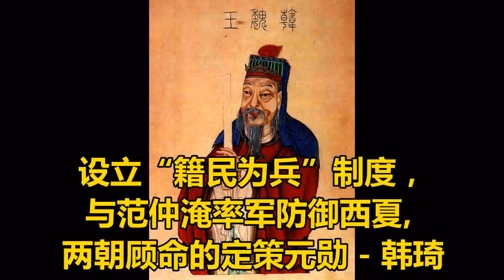设立“籍民为兵”制度，与范仲淹率军防御西夏, 两朝顾命的定策元勋 - 韩琦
韩琦（1008年8月5日－1075年8月8日），字稚圭，号赣gàn叟。相州安阳县（今河南省安阳市）人。 北宋政治家、词人, 军事家。

韩琦出身于世宦之家。四岁时父亲去世，此后由几位兄长抚养成人。长大以后，已能自立，有远大的志向。为人“端重寡言”，不喜嬉戏，学问过人。

韩琦为天圣五年（1027年）进士，历任将作监丞、开封府推官、右司谏等职，曾一次奏罢宰执四人，还奉命救济四川饥民。

自景祐五年（1038年）起，原臣服宋朝的西平王李元昊称帝建立西夏，公开与宋朝对抗，使得与夏邻界的陕西形势非常吃紧。宝元二年（1039年），韩琦刚从四川回到京城，就向朝廷详细剖析了陕西边备形势，随即被任命为陕西安抚使。

康定元年（1040年）正月，李元昊大举围攻延州（今陕西延安），守将刘平、石元孙在三川口（今陕西安塞东）兵败被俘，镇守延州的范雍降职他调，韩琦大胆推荐因“荐引朋党”罪名而被贬至越州（今浙江绍兴）的范仲淹。他在上宋仁宗的奏章中说：“若涉朋比，误国家事，当族（诛）。”又为被诬陷的刘平的宗族子弟申辩。五月，韩琦以枢密直学士与范仲淹一同被任命为陕西经略安抚、招讨副使，充当安抚使夏竦sǒng的副手。韩琦主持泾原路，范仲淹主持鄜延路。
在对西夏用兵的策略上，三人意见分歧。韩琦持强硬立场，力主攻策，与夏军决战。他认为拖延时日，财政日绌，难以支撑，况且分兵诸路，容易被各自击破，不如“并出一道，鼓行而前，乘贼骄惰，破之必矣”。范仲淹则主张持久防御，在加强军备的前提下，乘便击讨，不赞成深入敌境的进攻战。夏竦难以定夺，即派韩琦、尹洙到开封以攻守二策进呈朝廷，请仁宗自己决定。仁宗幻想一举解决问题，于是决定采用韩琦攻策，并下诏鄜延、泾原两路会师，定期于庆历元年（1041年）正月进攻。后根据范仲淹请求，改为春暖出师。
庆历元年（1041年）春，李元昊在伺机攻宋前，向宋军诈和，被韩琦识破。他命令诸将严加防守。
二月，李元昊率十万大军进攻渭州（今甘肃平凉），直逼怀远城（今宁夏固原西）。韩琦闻讯，急派大将任福领兵一万八千人，以桑怿为先锋，前往抵御，进行阻击。宋军兵败好水川，虽不是韩琦亲自指挥，但贸然出兵，用人不当，也难辞其咎。战后，宋廷追究败军之责，撤去了夏竦的职务，韩琦、范仲淹也被调职他用。韩琦降为右司谏、知秦州，范仲淹降为户部员外郎、知耀州（今陕西耀县） 。十月，宋廷分陕西为秦凤、泾原、环庆、鄜延四路，各自设置帅臣，其中韩琦兼任本路马步军都部署、经略安抚缘边招讨使。

庆历二年（1042年）四月，朝廷为四路帅臣换职为观察使，范仲淹等三人均不肯接受，只有韩琦同意受任秦州观察使。闰九月，宋军又大败于定川寨（今宁夏固原西北），大将葛怀敏战死，主持泾原路军务的王沿被降职他调。十一月，朝廷命韩琦恢复旧职，任陕西四路经略安抚、招讨使，与范仲淹屯驻泾州（今甘肃泾川），共守西陲。 当时在陕西的东兵自禁军宿卫而来，不耐劳苦，韩琦奏请增添土兵代其戍守，又筑德顺军，以作为萧关、呜沙道路的屏障。自好水川败后，韩琦始信服范仲淹守议，两人同心协力，互相声援。由于两人守边疆时间最长，又名重一时，人心归服，深为朝廷倚信，故天下人称为“韩、范”。

西夏在战争中虽多次获胜，但损失也很大，人心厌战，民怨沸腾，于是宋夏开始转入旷日持久的“庆历议和”。在边界形势稍趋缓和的情况下，庆历三年（1043年）四月，正在“谋取横山，规河南”的韩琦与范仲淹一同奉调回京，同任枢密副使。与范仲淹、富弼等主持“庆历新政”。此年七月，他上《论备御七事奏》，认为当务之急为：“一曰清政本，二曰念边计，三曰擢材贤，四曰备河北，五曰固河东，六曰收民心，七曰营洛邑”。接着又陈述救弊八事，即“选将帅，明按察，丰财利，遏侥幸，进能吏，退不才，谨入官，去冗食”。面对北宋中期积贫积弱的国势，韩琦提出以整顿吏治，选拔人才为主要内容的改革措施，与是年九月范仲淹在《答手诏条陈十事》中所列出的十项改革方案基本一致，切中时弊。

八月，范仲淹任参知政事，富弼为枢密副使，积极推行各项新政措施。是年，陕南大旱，饥民纷纷加入张海、郭邈山等领导的农民起义队伍。仁宗命韩琦宣抚陕西。韩琦调集西北善于山地作战的官军，迅速镇压了起义，同时鉴于灾情严重，还采取了一些果断措施，如：选派官吏分赴各州县，发放官粮赈济饥民；蠲免各种苛杂的赋役；考察官吏，选贤任能，罢黜庸陋之人；将军队中老弱不堪征战者淘汰一万余人，以减少用度。他不但大举修缮鄜延路的城寨，还认为应该等到西夏同意归还侵占宋朝的土地后再同意议和。

庆历四年（1044年）春，韩琦宣抚陕西回到开封。五月，上陈西北边防攻守四策，认为“今当以和好为权宜，战守为实务。请缮甲厉兵，营修都城，密定讨伐大计”。

庆历五年（1045年）正月，执行新政的杜衍、范仲淹、富弼全都被贬职出朝。新政失败后，韩琦自请出外，历知扬州、定州、并州。

韩琦在地方时，治军有方，理民得法，“所至设条教，葺帑廪，治武库，劝农兴学，人人乐其恺悌”。庆历八年（1048年）四月，又移知定州（今河北定州），并兼安抚使，进位资政殿大学士，又加观文殿学士。 定州久为武将镇守，士兵骄横，军纪松弛。韩琦到任后，首先大力整顿军队，采取恩威并行的方法，对品行极其恶劣的士兵果断诛杀，而对以死攻战的则予以重赏。后来他又研究唐朝名将李靖兵法，仿作方圆锐三阵法，命令将士日月操练，结果定州军“精劲冠河朔”。并州辖境与契丹接壤，邻边的天池庙（今山西宁武西南）、阳武寨（今山西原平西北阳武村）等地，被契丹冒占，韩琦派人与契丹“酋豪”交涉，收回了这些地方，并立石为界。并加强防御。

仁宗末年，嘉祐元年（1056年）七月，韩琦被召还为三司使。八月，拜枢密使，同平章事。

宋英宗时，参与调和帝后矛盾，确立储嗣之位。宋神宗即位后，坚辞相位，连判永兴军、相州等地。王安石变法后，他屡次上疏反对。累官永兴节度使、守司徒兼侍中，封爵魏国公。

熙宁八年（1075年），韩琦去世，享年六十八岁。神宗在禁苑为他恸哭举哀，又辍朝三日，即日赐其家银三千两、绢三千匹，并下诏允许韩琦配享英宗庙庭，特赠尚书令，赐谥号“忠献”；随后发兵为其筑墓，亲撰墓碑：“两朝顾命定策元勋”。

宋徽宗时，“追论琦定策勋”，加赠韩琦为魏郡王。

宝庆二年（1226年），宋理宗图画二十四功臣神像于昭勋阁，韩琦位列其中。
清圣祖康熙六十一年（1722年），韩琦与历代功臣四十人从祀历代帝王庙。

清文宗咸丰（1851年－1861年）初年，韩琦配享孔庙。

韩琦为相十载、辅佐三朝，为北宋的繁荣发展作出了贡献，与富弼并称“富韩”。北宋政治家、文学家、史学家欧阳修赞其“临大事，决大议，垂绅正笏，不动声色，措天下于泰山之安，可谓社稷之臣” 。其文“词气典重” ，为诗不事雕琢，自然高雅。工于书法，尤善正书。家中聚书上万卷，在安阳筑有“万籍堂”。今有《安阳集》传世。

总的来说，韩琦仍是北宋中期的一位贤相。《韩魏公集·序》亦称：“公历事三朝，辅策二朝，功存社稷，天下后世，儿童走卒，感慕其名。”这是后人对他的评价，也是对韩琦本人的真实写照。